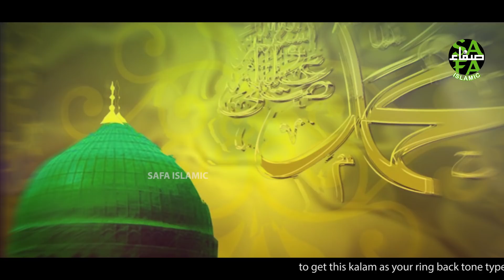New Naat 2021 - Kamli Wale Muhammad - Muhammad Taha Mughal - Official Video - Safa Islamic